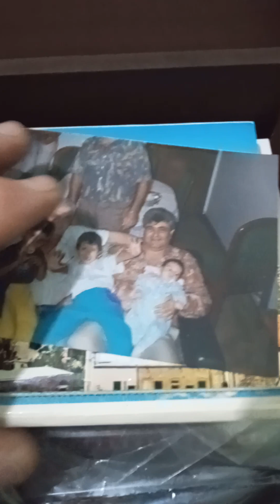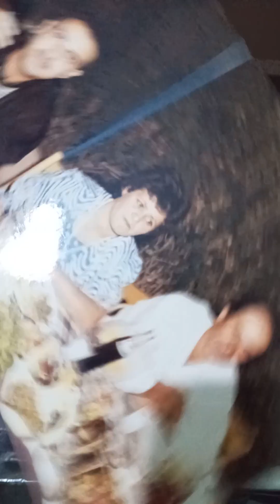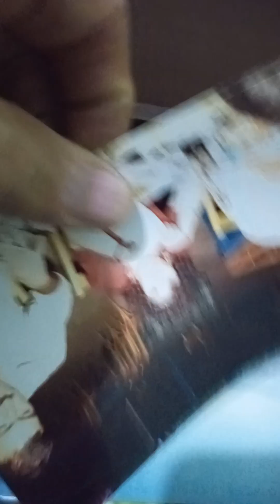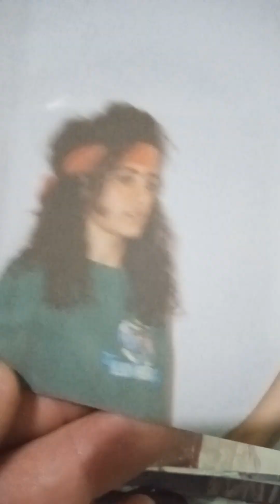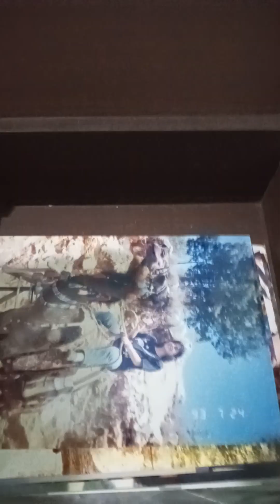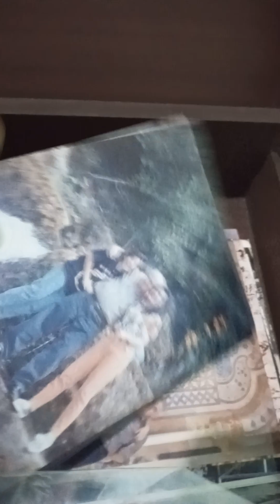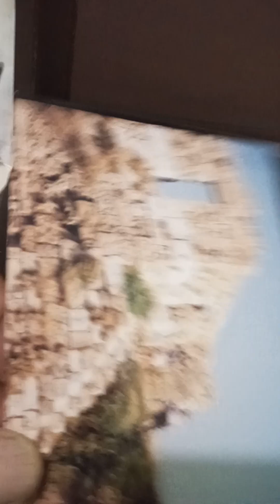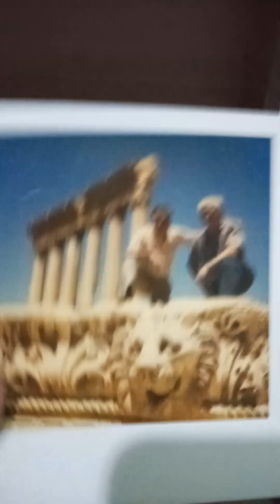Fouad e Victor in Lebanon ! Agora no Céu!